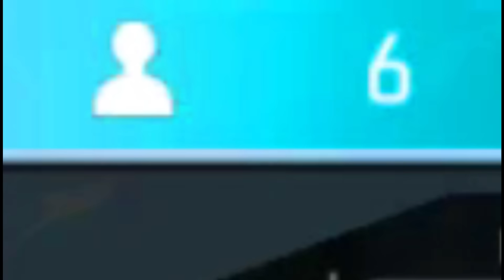🏆 TOP 1 WOODPECKER vs “50 GRAN MAESTROS” 💀🔥 por $200,000!